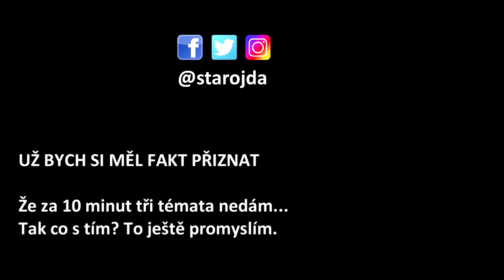DŽIHÁD LÁSKOU, JAMAJSKÁ KOALICE v NĚMECKU a PROJEV MACRONA o EU [CARTALK #5]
V Indii by se mohl učit Okamura - tam se s muslimy nepářou. Na dlouhé lokte naopak bude povolební jednání o koalici v Německu mezi stranami CDU, CSU, FDP a Zelení. No a Macron měl zásadní projev, na který nereagoval jediný stát - ČR. Jsme opět unikát a zasloužíme si to.